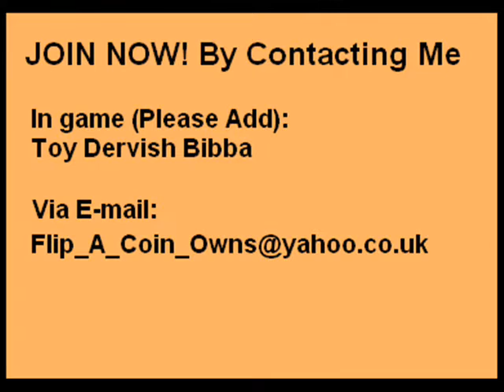GuildWars: Flip A Coin Advert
A video advert for a Guildwars Guild: Flip A Coin [Coin] its an attempt to recuit more new players into the new P V P Guild.
-I quit Guildwars-